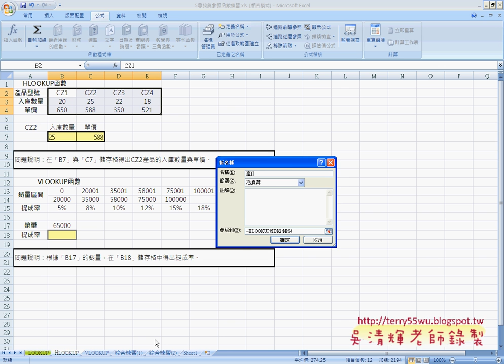03HLOOKUP配合定義名稱EXCEL函數與VBA 吳老師